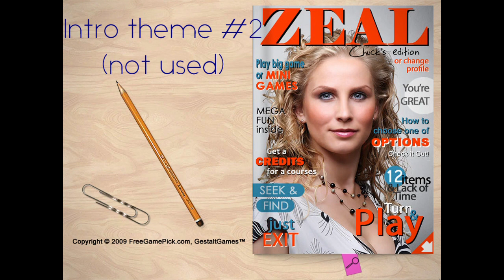Zeal ost-Intro theme